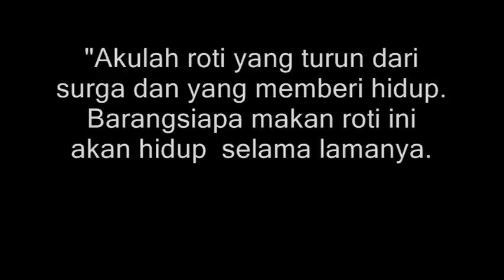Sing Komuni pertama11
"I am the living bread which came down from heaven. If anyone eats of this bread, he will live forever, and the bread that I give it is my flesh, which I shall give for the life of the world. "